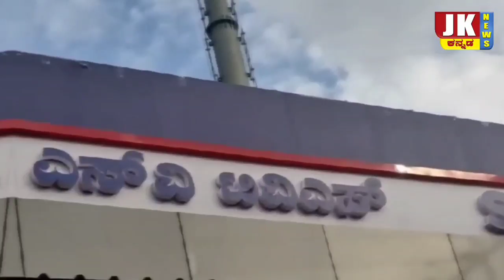ಹಳದಿ ನಜಣ ರೋಗ ಹೋಗಲಾಡಿಸಲು ಹೀಗೆ ಮಾಡಿ ಚಿಂಚೋಳಿ ಕೃಷಿ ಅಧಿಕಾರಿ ವೀರಶೆಟ್ಟಿ ರಾಥೋಡ್ ಹೇಳಿದ್ದೇನು